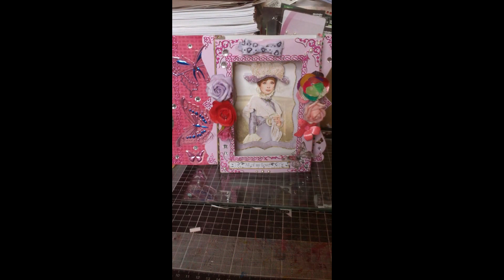My Slideshow of my tatterd lace and mix handmade cards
I created these cards with tatterd lace mix bits and picks from a debbi moore cd rom hope u like...